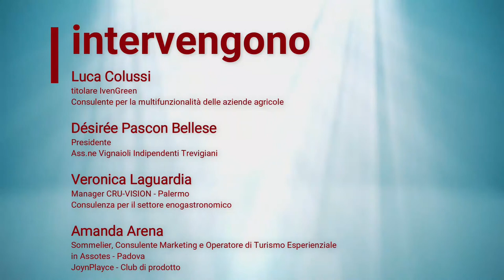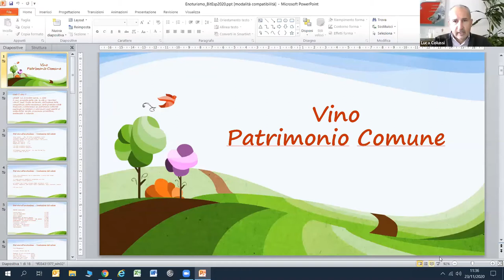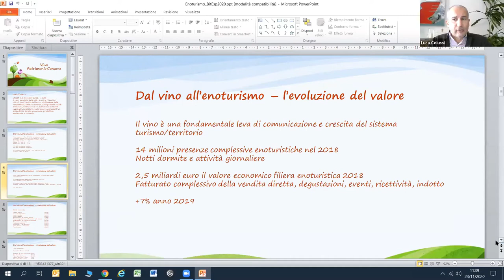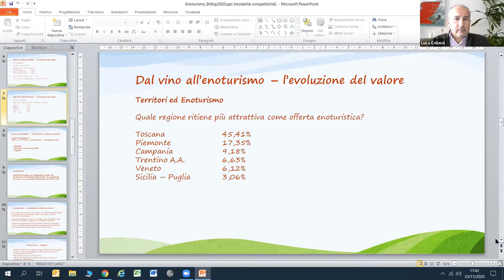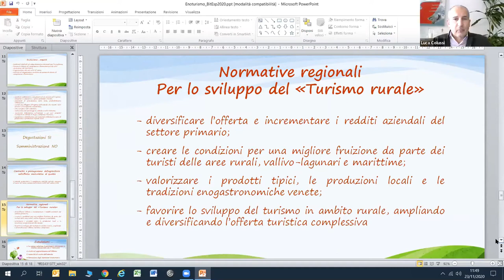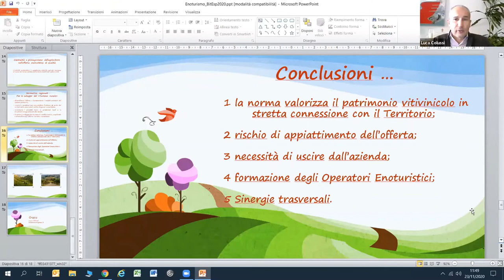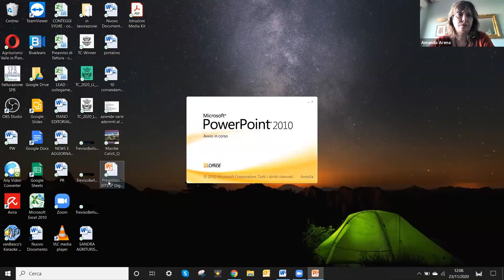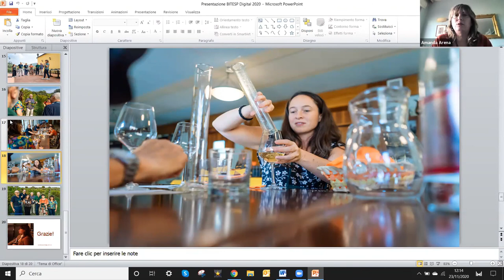#2 PROTAGONISTI E TERRITORI: ENOTURISMO buone pratiche di aggregazione dal Veneto alla Sicilia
PROTAGONISTI E TERRITORI

ENOTURISMO:
in rete per promuovere la propria realtà imprenditoriale
BITESP 23 Novembre 2020

INTERVENGONO:

Luca Colussi
titolare IvenGreen
Consulente per la multifunzionalità delle aziende agricole

Désirée Pascon Bellese
Presidente
Ass.ne Vignaioli Indipendenti Trevigiani

Veronica Laguardia
Manager CRU-VISION - Palermo
Consulenza per il settore enogastronomico

Amanda Arena
Sommelier, Consulente Marketing e Operatore di Turismo Esperienziale
in Assotes - Padova
JoynPlayce - Club di prodotto

Modera Sylvie Scala
Consulente Turismo e Web Marketing